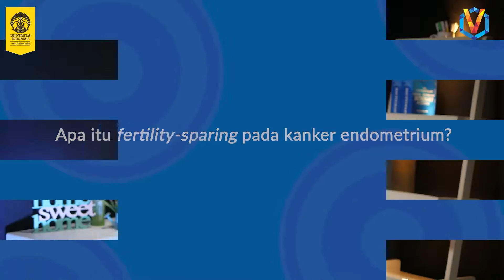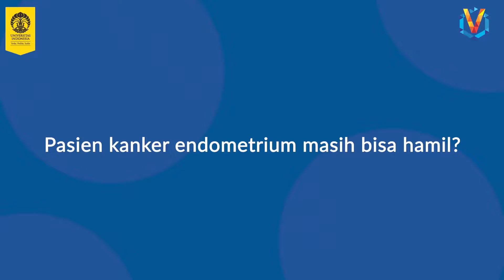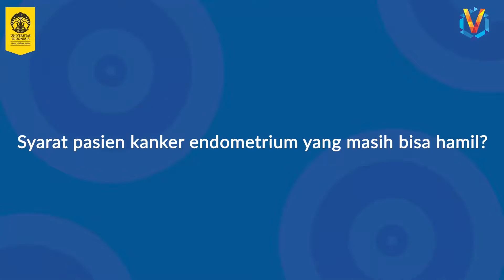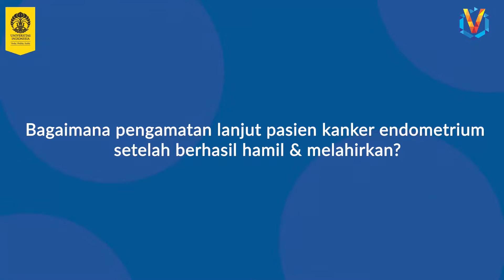Fertility-sparing, Pengobatan untuk Kanker Endometrium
Pasien kanker endometrium biasanya menjalani operasi pengangkatan rahim. Namun, untuk pasien yang ingin hamil, masih ada kesempatan dengan fertility-sparing.

Kalau sebelumnya Sobat UI sudah tau selengkapnya tentang pengobatan fertility-sparing untuk kanker serviks, sekarang kalian bisa gali lebih lanjut pengobatannya untuk kanker endometrium. Selamat menonton dan semoga bermanfaat!

Tim OVIS UI mengucapkan turut berduka cita atas kepergian narasumber kami, Dr. dr. Sigit Purbadi, Sp.OG(K)Onk. Semoga ilmu yang diberikan menjadi amal jariyah bagi beliau dan dapat bermanfaat bagi Sobat UI semua.